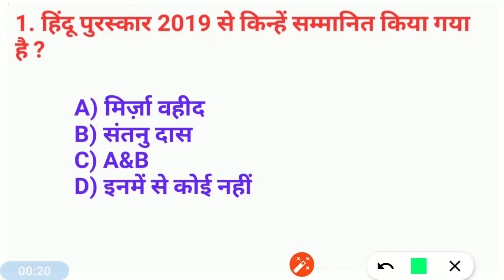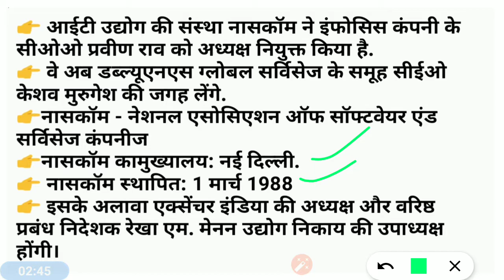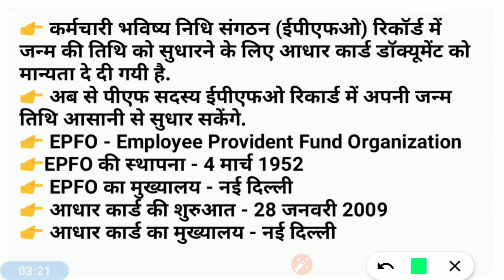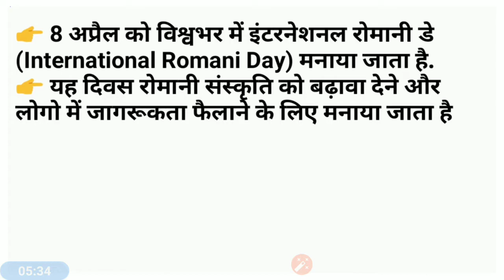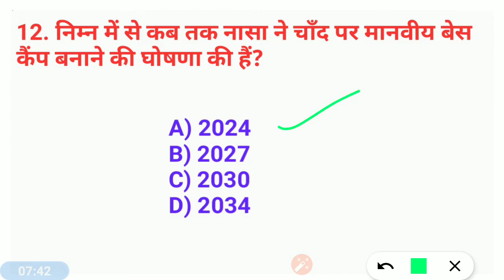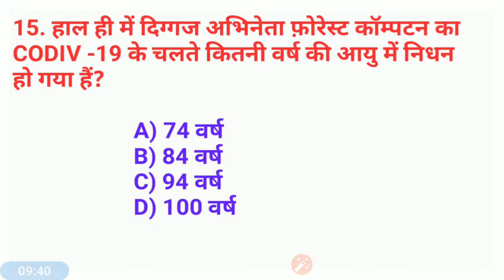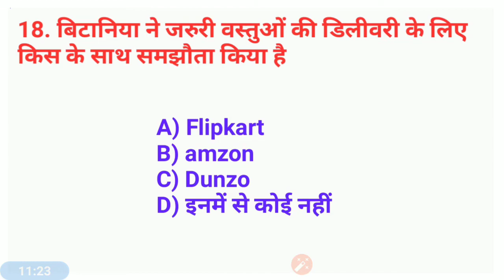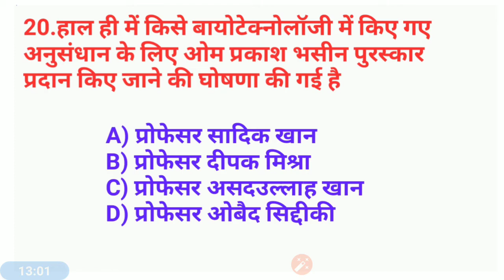8 April 2020 Current Affairs